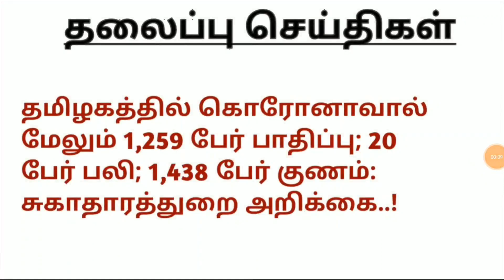மதியம் 12 மணி முக்கிய செய்திகள் | 15-10-2021 | Today Morning Headlines News | Tamilnadu Latest News